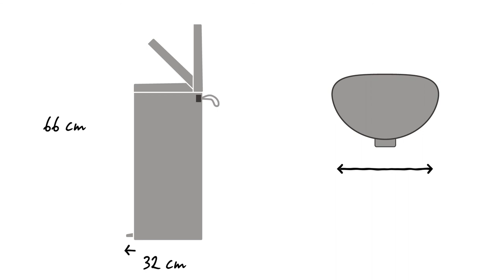FlatBack+ Cubo Pedal 30 litros | Brabantia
El cubo de pedal de FlatBack + es algo más que un cubo.

El FlatBack+ ahorra espacio y encaja perfectamente contra la pared o en un mueble de cocina.

El pedal puede accionarse fácilmente y la bisagra inteligente abre la tapa sin tocar la pared.

La tapa se cierra lentamente y en silencio.

La amplia abertura permite la fácil eliminación de desperdicios sin derramar nada.

La tapa permanece abierta cuando se abre manualmente, lo que facilita el vaciado del cubo.

El cubo interior se puede colocar en una posición más ergonómica, elevado, para cambiar las bolsas con mayor facilidad.

Las bolsas PerfectFit de Brabantia están codificadas por colores. Comprueba el código del color en el interior del cubo Brabantia para asegurarte de que siempre sean del tamaño adecuado.

Para este cubo FlatBack+, utiliza bolsas PerfectFit de Brabantia de tamaño O con útil autocierre.

Las bolsas se pueden ocultar fácilmente y las asas quedarán accesibles.

Estas asas se pueden utilizar también para limpiar el cubo interior de plástico extraíble.

Mueve el cubo de pedal con la correa de agarre suave, que no ocupa ningún espacio adicional.

El FlatBack+ tiene una gran capacidad de 30 litros. Tiene una anchura de 37 cm, 32 cm de profundidad y 66 cm de altura cuando está cerrado. Cuando se abre tiene una altura de 88 cm.

El FlatBack+ está disponible en varios colores y tamaños.

Está diseñado para usarse a diario y viene con una garantía de 10 años de Brabantia y servicio de mantenimiento.